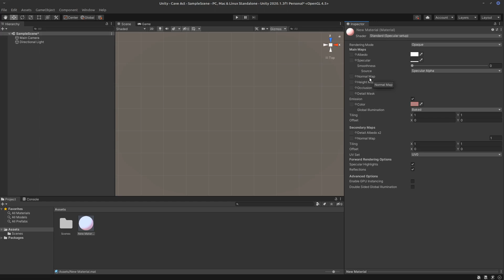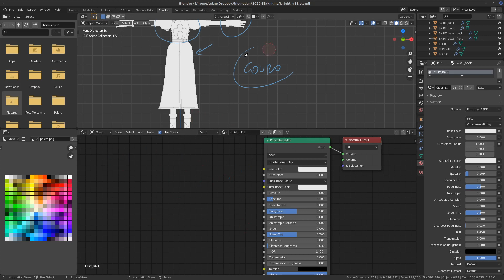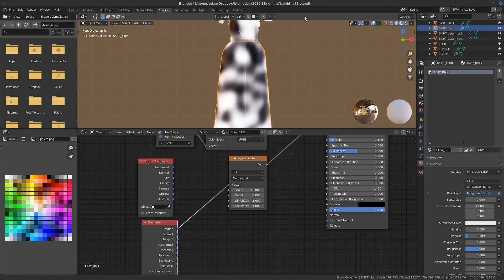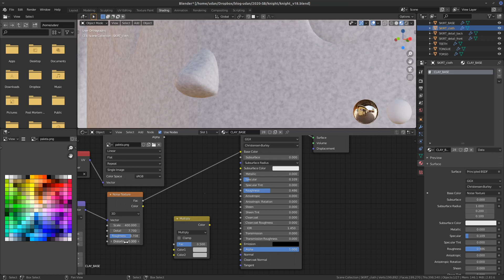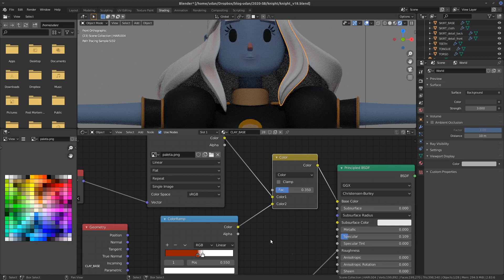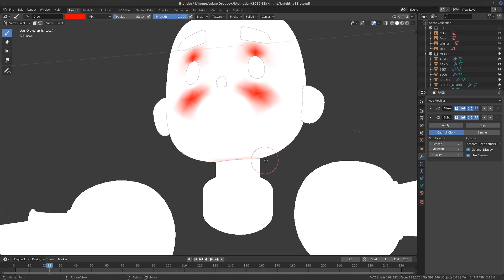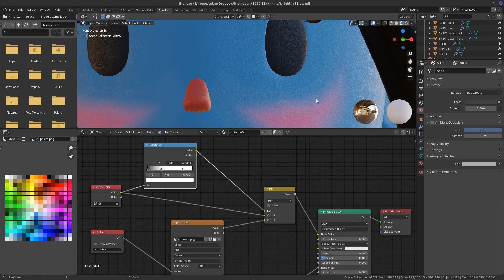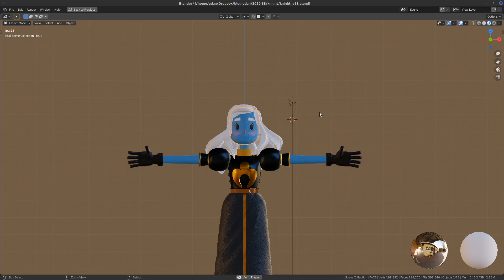Demonstração de modelagem Hi-Poly - Parte 46 - Shader Nodes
Nesse vídeo eu tento explicar o processo de criação de um material para a pele. Minha intenção atualmente é trocar a paleta no shader da pele por vertex color, que me daria mais controle para pintar detalhes de gradiente na superfície e reduziria a árvore de nodes.

Os demais vídeos da série podem ser encontrados nas playlist do curso de Criação Avançada de Personagens do Curso de Jogos Digitais da PUC-MG...

E na playlist de Atuação e Expressão de Personagens também do curso de  Jogos Digitais da PUC MG: